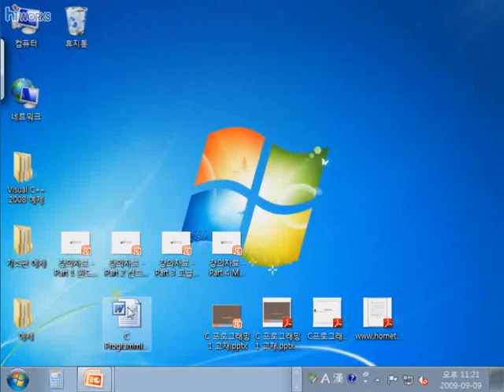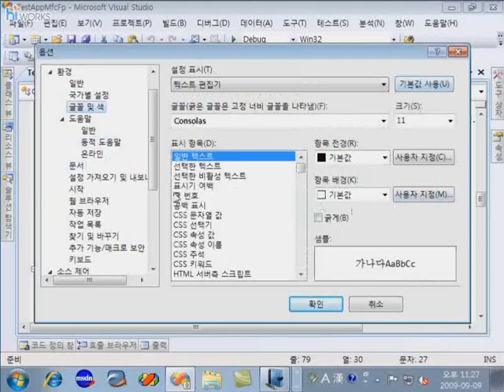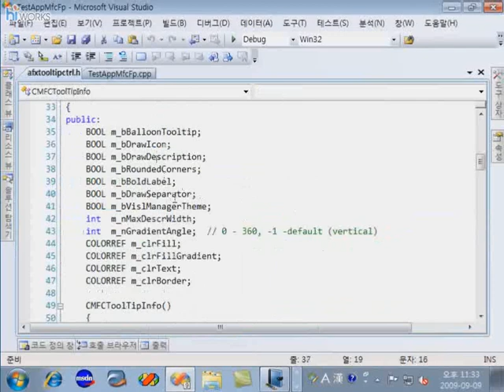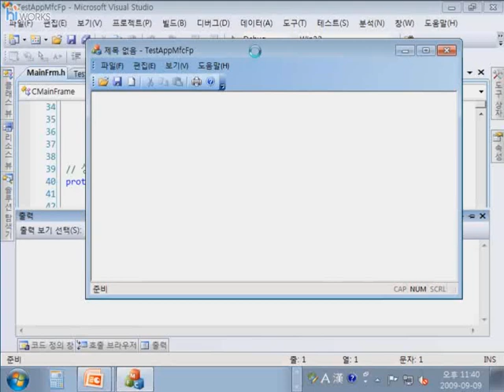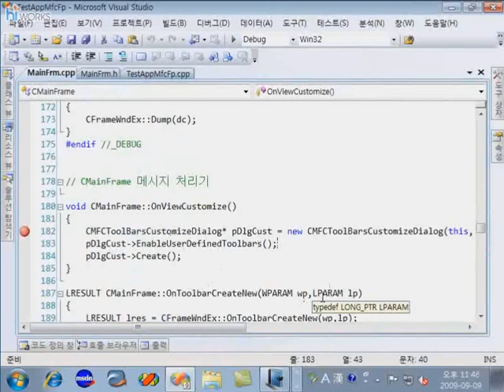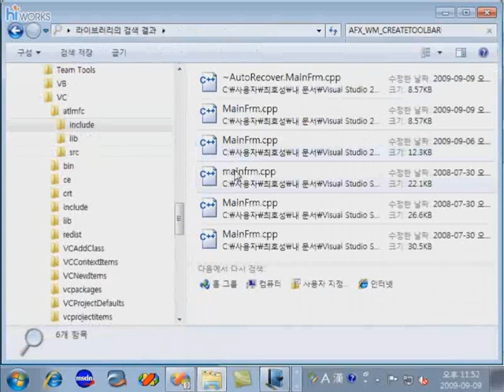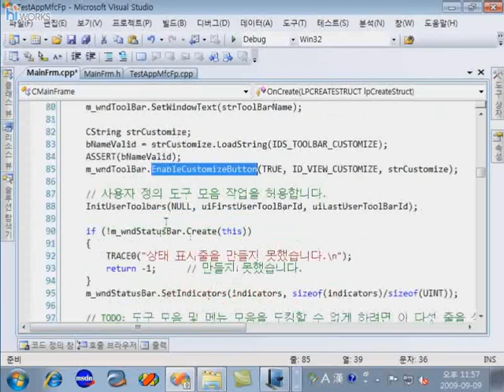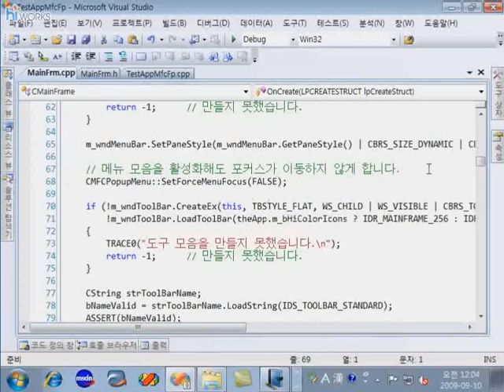Visual C++ 24장 2 기본 구조